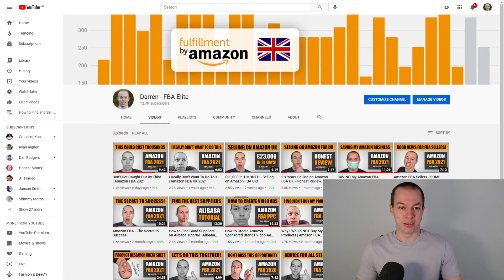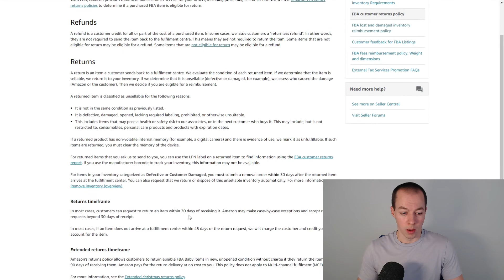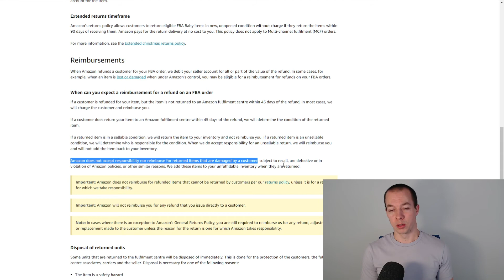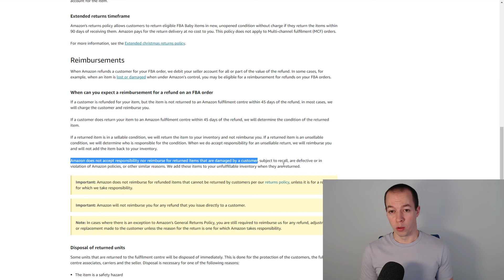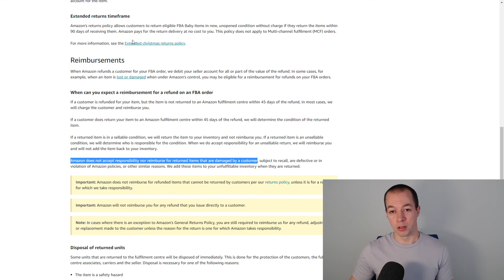Customer DAMAGED Returns! | Amazon FBA 2021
As an Amazon FBA seller, you will no doubt experience many customer returns and refunds, however, did you know that Amazon will not reimburse you if the product is damaged by the customer?

In this video, I discuss this section from the Amazon FBA returns policy:
"Amazon does not accept responsibility nor reimburse for returned items that are damaged by a customer, subject to recall, are defective or in violation of Amazon policies, or other similar reasons. We add these items to your unfulfillable inventory when they are returned."

Although there isn't much we can do about this return policy, however, I think it is important to raise awareness as if you sell high-value goods on Amazon this could have a big impact on your FBA business.

What do you think about the Amazon FBA returns policy for customer damaged goods? !

✅ NOW LIVE - Learn FBA With The FBA Elite Amazon Training COURSE

🔥 HELIUM 10 - Save 10% Every Month FBAELITE10 or 50% First Month FBAELITE50

💬 FBA ELITE FORUMS - Chat with me & 3500+ other Amazon sellers